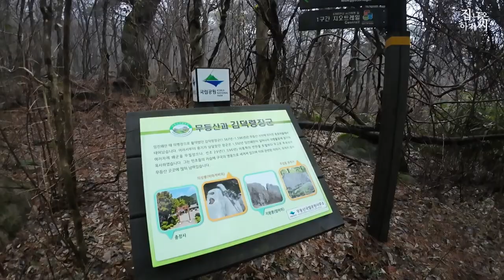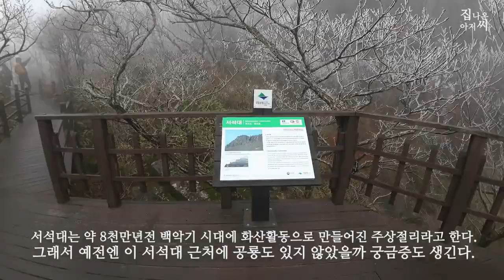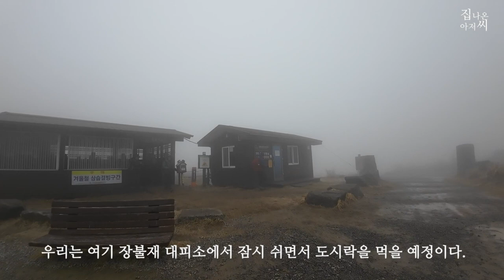아름다운 2월의 무등산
무등산이 좋다고 하지만, 특히나 2월의 무등산이 그렇게 좋다고 하길래 다녀왔습니다. 아름다운 상고대와 신비로운 주상절리의 멋진 어우러짐이 예술이더라구요. 정말 경이롭기까지 했습니다. 언제 기회가 된다면 꼭 다시 한번 가보고 싶은 무등산입니다. 서석대, 입석대, 장불재. 그리고 상고대. 정말 최고의 절경을 보여준 산입니다.